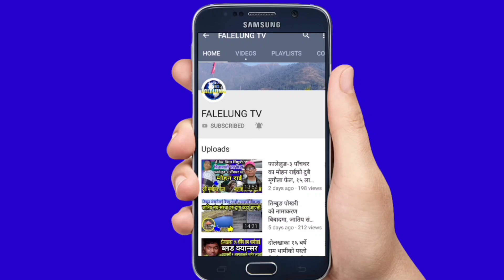कण्डम बिना मज्जा आउँछ भन्दै ३ पटक गर्भपतन,नायक किशोर माथी लक्ष्मीको आरोपKishor Khatiwada laxmi Gadal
🎤Host :- Rajendra Kerung
💐Guest :- kishor Khatiwada & Laxmi Gadal
📽️Camera/Edit/Production:- Falelung Tv Pvt Ltd.
धन्यवाद

©® FALELUNG TV